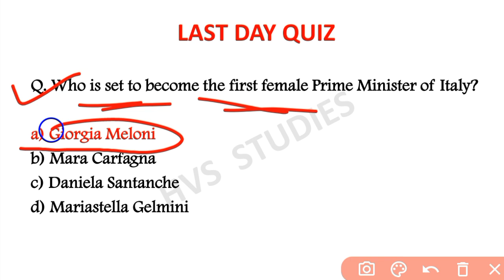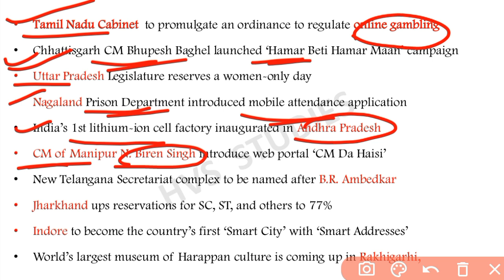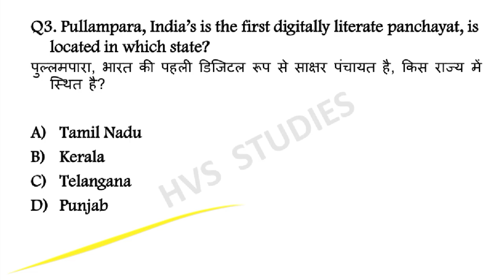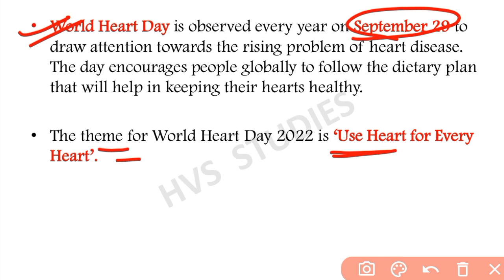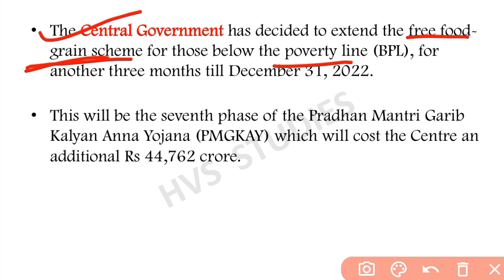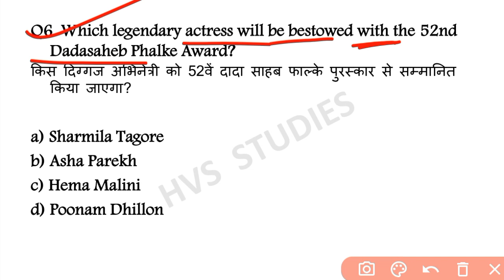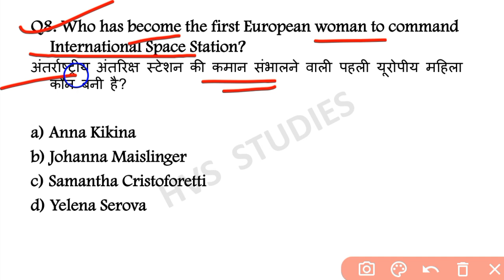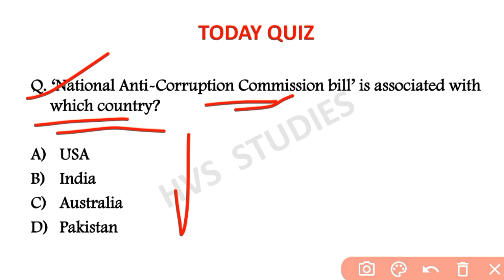30 September 2022 Current Affairs Questions | Daily Current Affairs | Current Affairs 2022 Sep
30 September 2022 Current Affairs Questions | Daily Current Affairs | Current Affairs 2022 Sep |

                        *EBOOK'S-*
*JAN 2022 - JULY 2022 CA EBOOK:-*
*RAILWAY GROUP-D 2022 EBOOK:-*
*OCT 2021 - MAR 2022 CA EBOOK:-*
*STATIC GK TOPICWISE EBOOK:-*
*1800+ CURRENT QUES(July-Dec 2021):-*
(PDF format of Daily CA Video's)

*VIDEOS*
Books and Authors (150+ books)

30 September current affairs
30 September month current affairs 2022
30 September current affairs 2022
30 September 2022 Current Affairs | India & World Current Affairs | Current Affairs 2022 by Hvs Studies